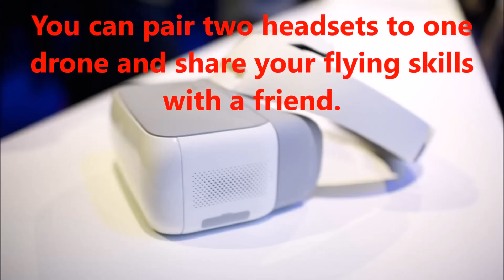DJI MAVIC PRO - FPV GOGGLES REVEALED. RELEASED 2017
Mavic Pro also pairs with DJI’s new immersive DJI Goggles, displaying an 85-degree view from the drone in full 1080p for a true bird’s-eye view of the world below.

With built-in OcuSync, the goggles receive video directly from Mavic Pro in the air and not through the controller, reducing lag to a minimum – and allowing you to share the in-flight view with a friend.

Specially designed for aerial first-person view (FPV) applications, DJI Goggles allows you to flick between third person view and FPV in under a second.

You can comfortably wear your glasses while wearing the goggles and quit FPV mode instantly by flipping the mask up.

Get ready for the adventure!!

G.O.D.